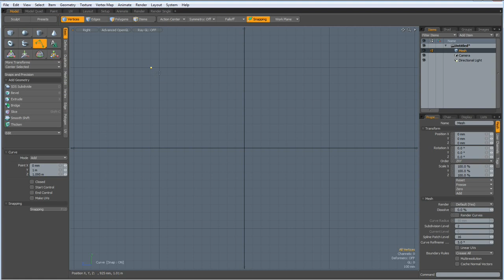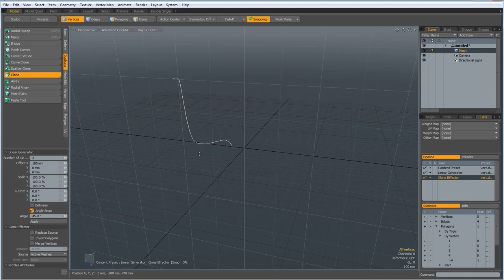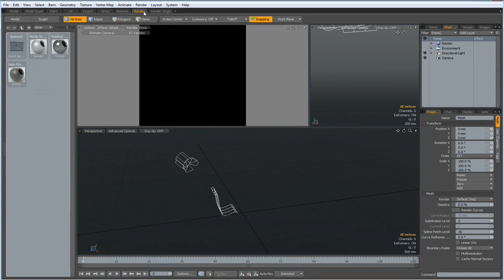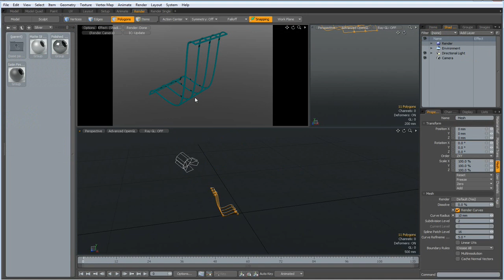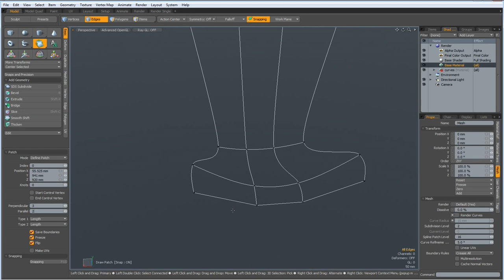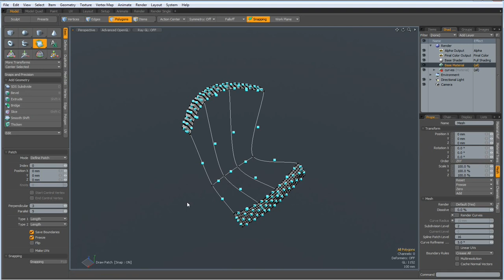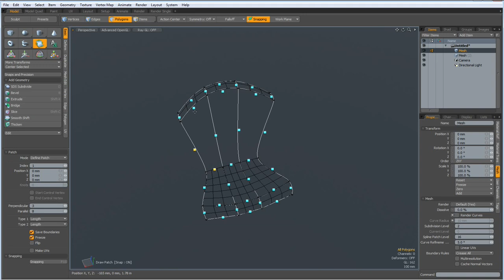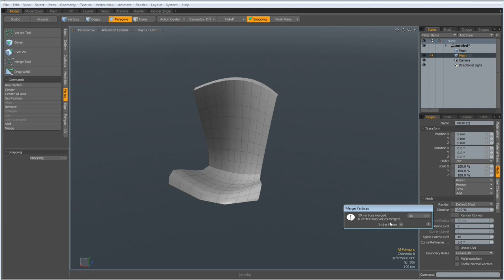The Foundry MODO - Working with curves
After my working with pipes tutorial, I was asked to do something comparable with curves. So here it is, my way of working with curves and the patch tool.